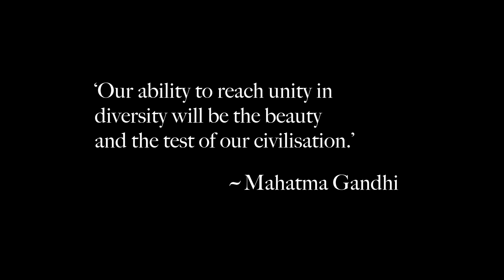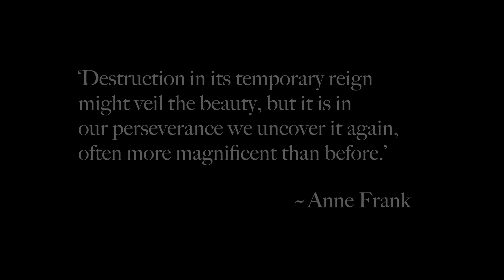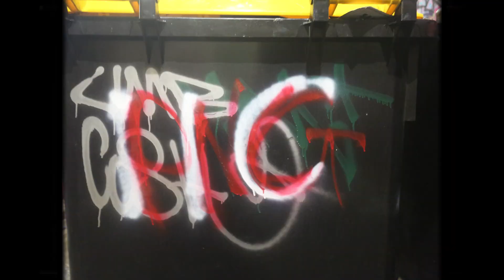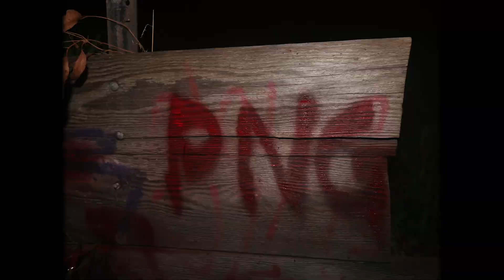PERSONA NON GRATA